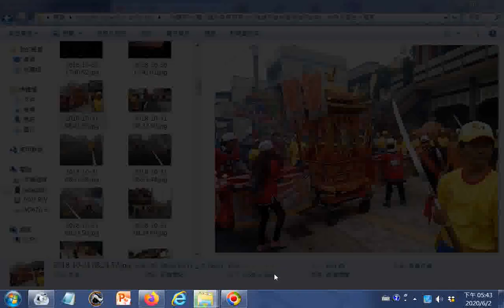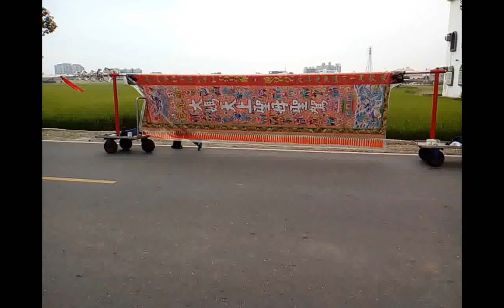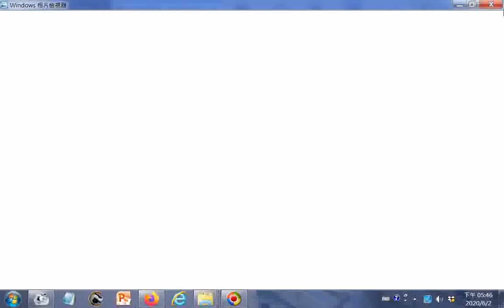__20181031_神轎照片(鹽水護庇宮媽祖廟出巡繞境到達新營後鎮保安宮)_附加的音樂取自20121115桃園和樂軒古漢樂演奏_五尊神像在隊伍最後面入南鯤鯓代天府後被信徒請進五府千歲殿...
--是在主祀觀世音菩薩的青山寺之前_   筆者附錄: 有求孔孟聖道三寶心法就不枉費今生來世間。世間財世間用--生不帶來，死不帶去，或是給以後不相識的人用，但是得三寶心法卻能帶著走，在世能逢凶化吉、躲劫避難、改變命運，壽終能超生了死，離苦得樂，智者切莫入寶山而空手回。